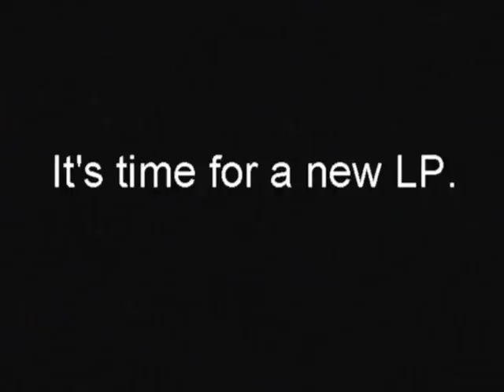Lets Play Eternal Sonata Trailer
Here is the teaser.